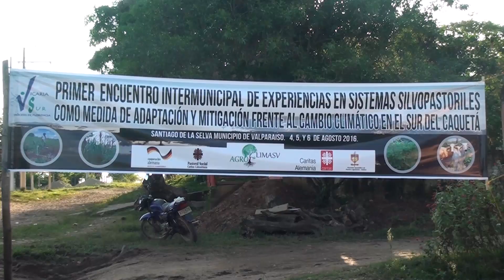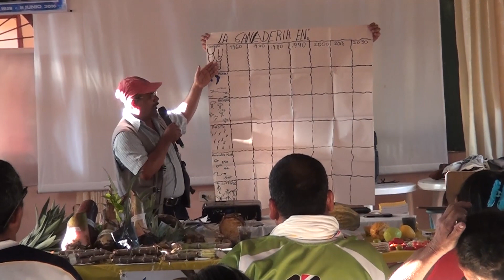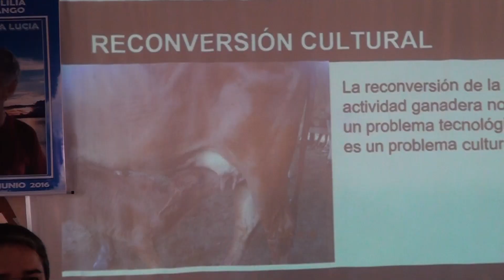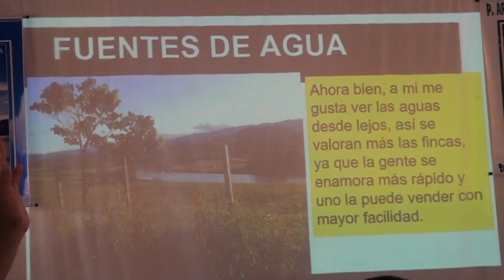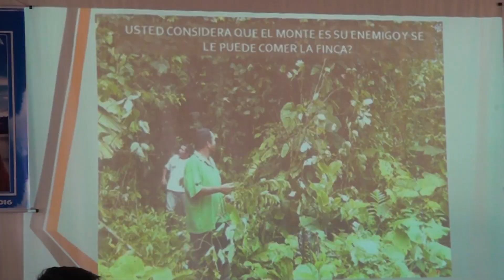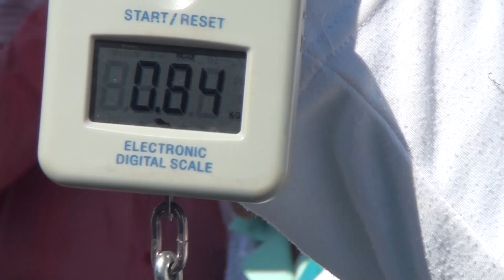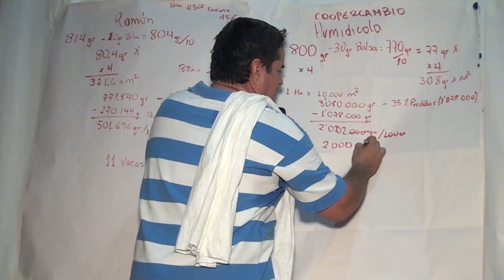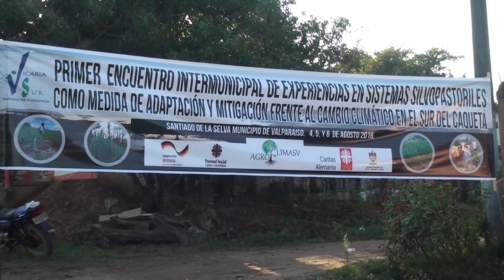Encuentro de experiencias exitosas de sistemas silvopastoriles en el Sur del Caquetá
Encuentro de experiencias exitosas en sistemas silvopastoriles como medidas de adaptación y mitigación frente al cambio climático en el Sur del Caquetá